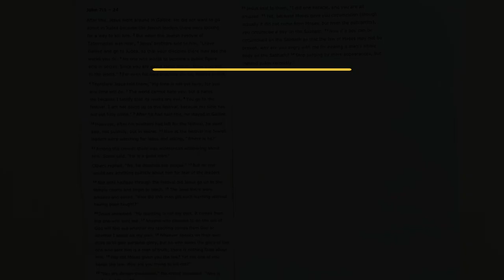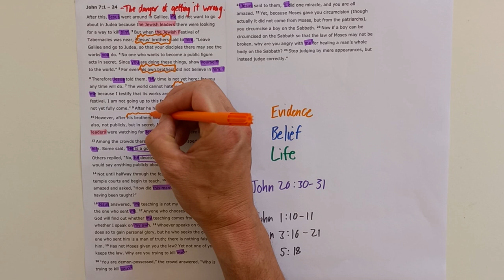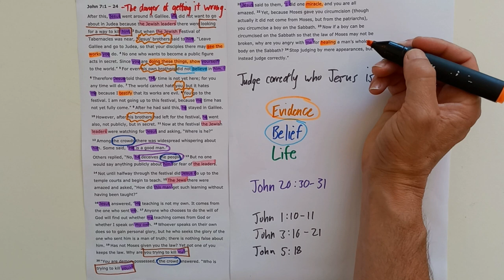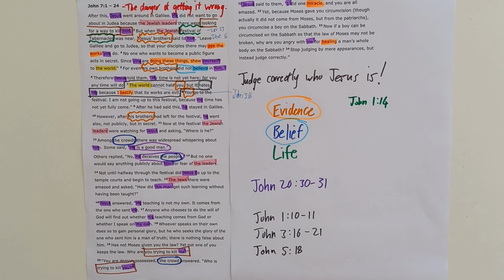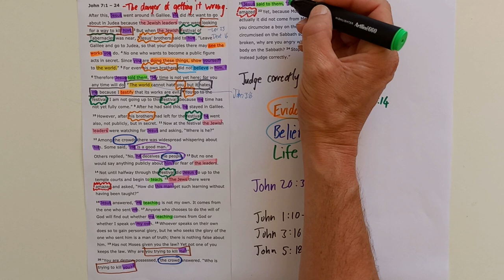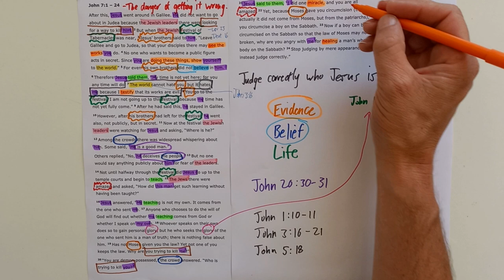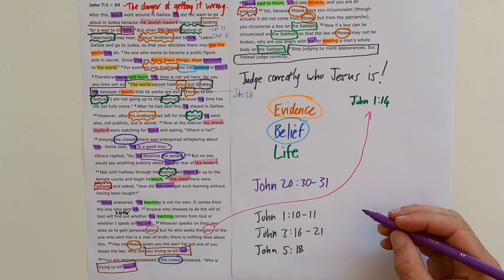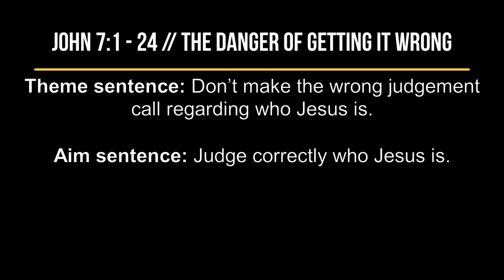John 7:1-24 // The Danger of getting it Wrong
New International Version Text work for John 7:1-24 with the title "The Danger of getting it Wrong".

Theme sentence:  Don’t make the wrong judgement call regarding who Jesus is.

Aim sentence: Judge correctly who Jesus is.

You can find the sermon I preached from this section